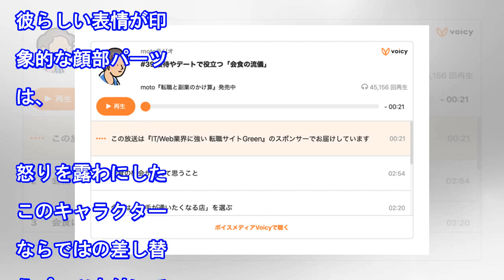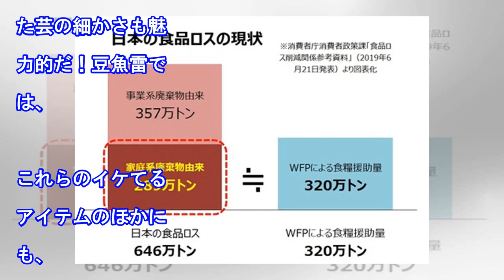金ロー3週連続放送でも話題『バック・トゥ・ザ・フューチャー』のフィギュアがイケてる！（Movie Walker）｜ｄメニューニュース